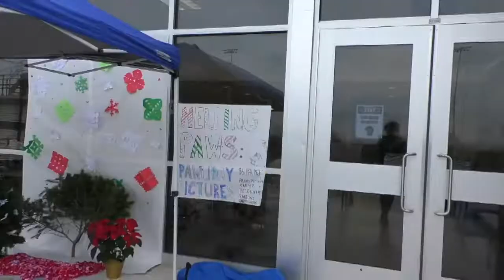Helping Paws Pawlidays Event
by Aidan McFadden